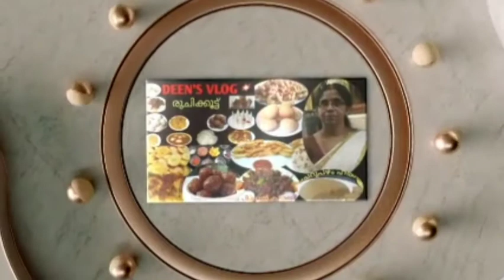(R-62) ശുദ്ധമായ വെളിച്ചെണ്ണ! വെന്ത വെളിച്ചെണ്ണ ! ഉരുക്കു വെളിച്ചെണ്ണ ! Homemade Coconut Oil Recipe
ശുദ്ധമായ വെളിച്ചെണ്ണ വീട്ടിൽ തന്നെ ഉണ്ടാക്കാം !! Homemade Coconut Oil Recipe !!

Ingredients
Grated Coconut  - 7
Boiled water 6L